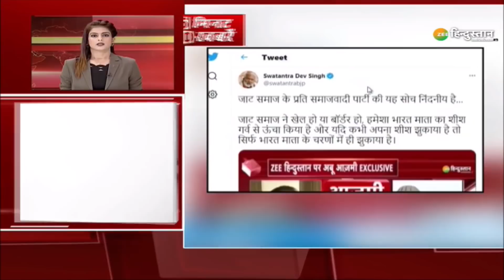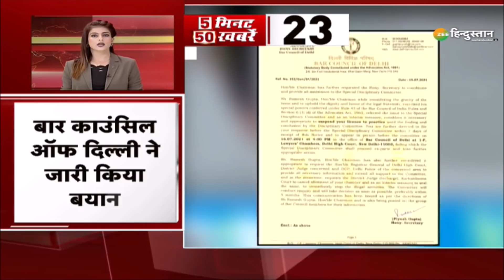Zee Hindustan Top 50 News: 5 मिनट में 50 बड़ी ख़बरें | Top News Today | Breaking News | Latest News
पीएम आवास पर आज शाम अहम बैठक होगी पहली कैबिनेट विस्तार से पहले होगी बैठक  इसके साथ ही देखिए देश-दुनिया की तमाम बड़ी ख़बरें Zee Hindustan पर

About Channel